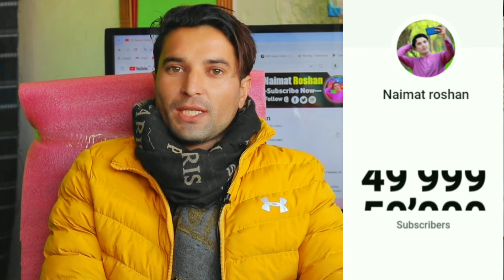YouTube Earning 2024 | YouTube Change My Life | 50000 Subscriber Mashah Allah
YouTube Earning 2024 | YouTube Change My Life
how to earn money From YouTube
Youtube monthly Earning